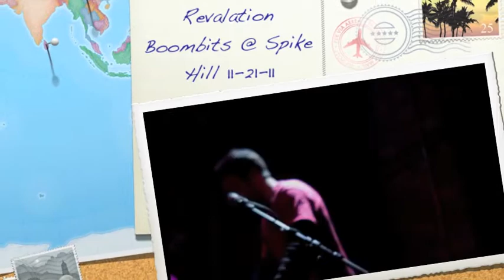"Revalation" Boombits Reggie Rey Feat. Jessi Olsen @ Spike Hill 11-21-11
Revalation Boombits Performing live @ Spike Hill 11-21-11
Anonymous MC Reggie Rey Feat. Jessi Olsen The Band Boombits Featuring Jeff Hatcher on Drums, Isuma McGerogor on Keyboards, Kute on Guitar & Nick on Horns
Filmed & Edited by Guestos